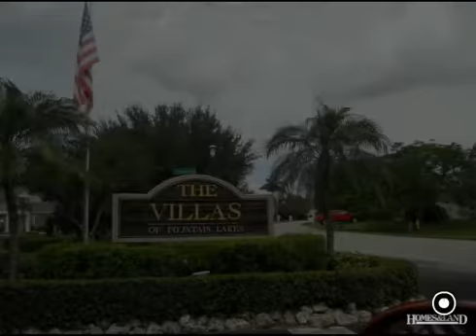$2,500 2BR 2BA House for Rent in ESTERO 33928. Call Jana Dobin and Victoria Sweet: (239)200-1990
VACATION RENTAL - The Villas at Fountain Lakes Charming villa (end unit). Gate community. Great location! Just across from Coconut Point and the Estero Community Park. Steps to free golf, tennis and amenity center. Fully turnkey! West Exposure. Exit through the back door of your lanai and you are only steps to the community pool. Rates for 2011 are as follows - December thru Apriil 2500 a month, May thru October 1200 a month, November 1800 a month.